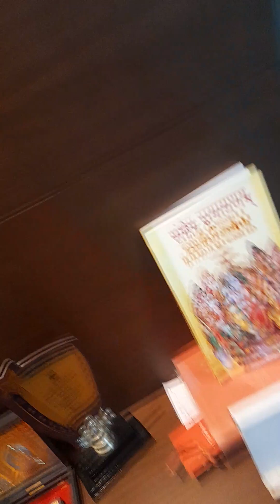20 January 2024